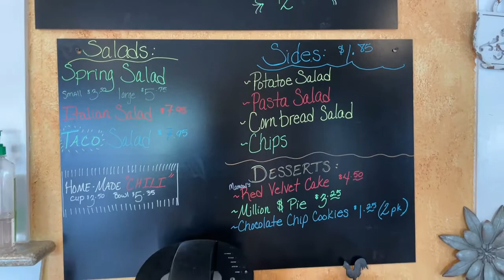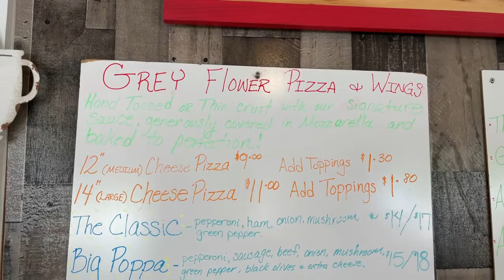A short vlog for a great sub experience at The Grey Flower Deli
We found an off the beaten path deli in Apison, TN and gave it a try. This was very good subs and we can't wait to go back and try the pizza.